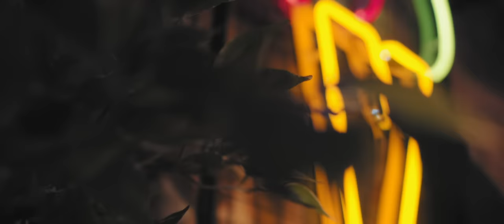Young Igi "Droptop"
"Droptop" to drugi singiel z mojego nadchodzącego albumu "SKAN MYŚLI"

Rap: Young Igi
Muzyka: SHDOW
Mix/Master: Rafał Smoleń
Produkcja wykonawcza: Jacek Drużkowski (Will Be Fine)

dir&writer: Krzysztof Wróbel
dop&steadi: Łukasz Dryżałowski
prod: Olga Kowalczyk
1stAC: Oskar Zieliński
2ndAC: Maks Łobaczewski
gaffer: Maciek Rosik
spark: Kuba Wojtaszewski
tech support: Robert Romaniuk
editing: Kosma Kowalczyk
color grading: Nikodem Witkowski

cast:
Amelia Korczak, Dagmara Podolak, Dominika Fedorenko, Iga Stańczak, Klaudia Guziejko, Monika Hanyżewska, Nikola Sankara, Oliwia Rafińska, Patrycja Krypo, Zuza Nowacka.

Special thanks to:
Patrycja Krogul, Natalia Romanowska, Paulina Niebrzydowska, Ana Stani, Kasia Sas-Uhrynowska, Dominika Wrzosek, Sylwia Kujawa,  Marta Bešić, Karolina Rosa, Teresa Kowalczyk, Dzidka Wyszkowska.

(C)(P) 2019 YI Ent., under exclusive license to Def Jam Recordings Poland